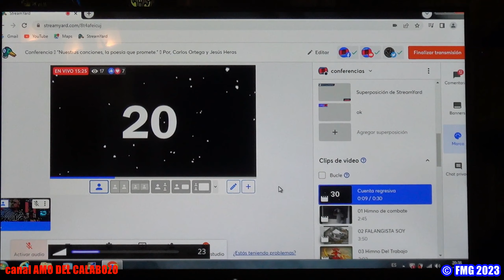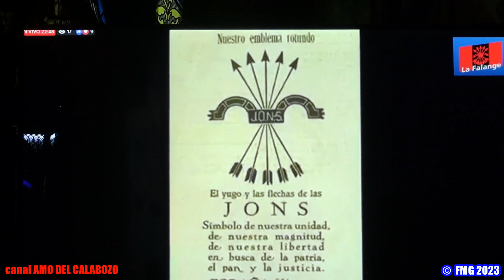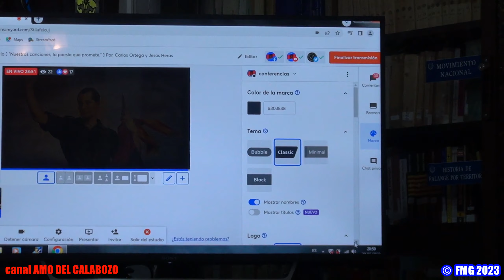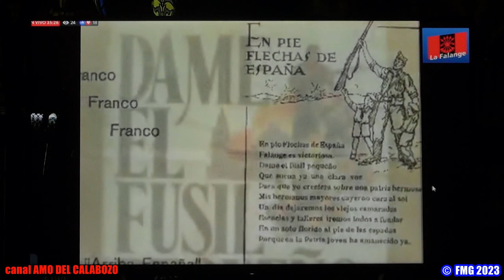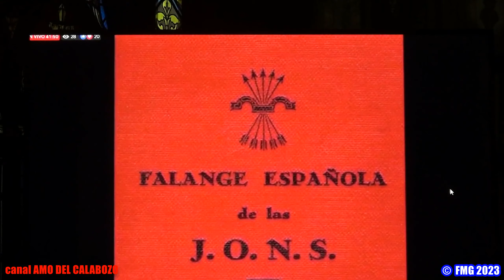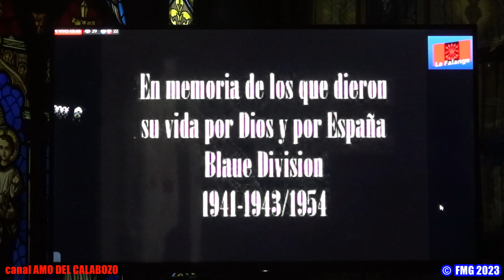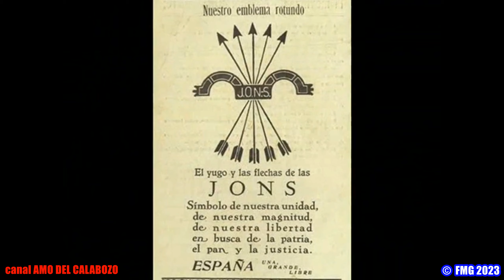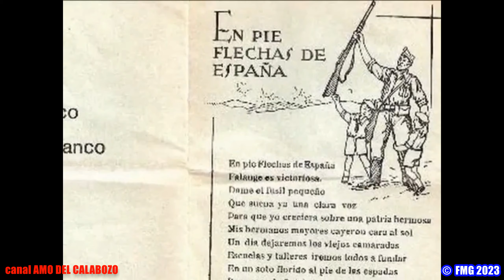La Falange - Nuestras Canciones, La Poesía que Promete,30-06-2023